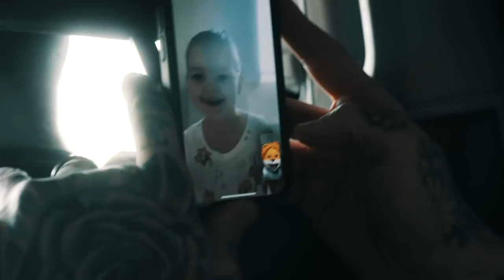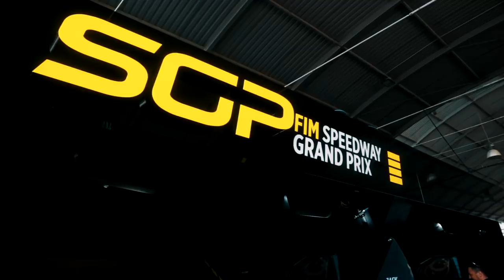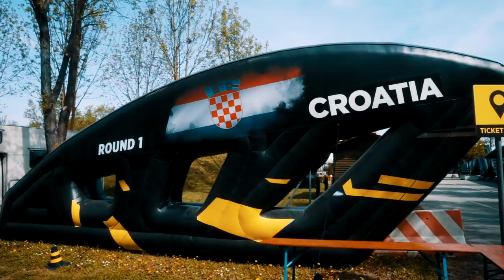A WEEKEND TO FORGET | CROATIA GP PART 2 | TAI WOFFINDEN VLOG 05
I've decided to start Vlogging this year! Bringing you all the insights to life as a Speedway rider

In this weeks episode watch me get ready for the first round of the SGP in Croatia!

We had an absolute nightmare getting to the SGP! Problem after problem!

We got denied entry again! Watch me have a couple of photoshoots, meet a bunch of fans and Race in the first round of the GP!

Directed/Edited By
Scott Harvey